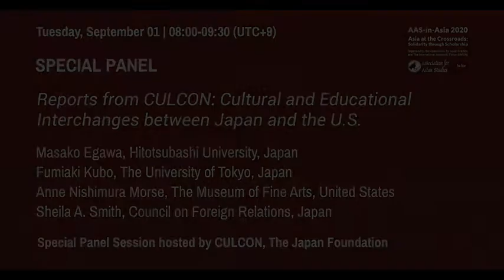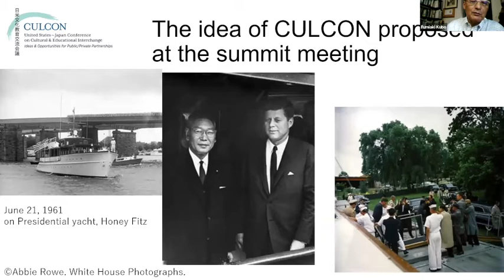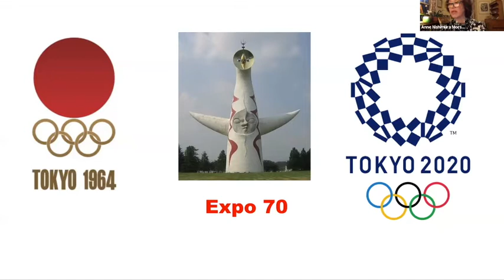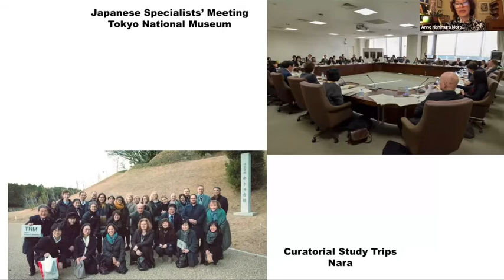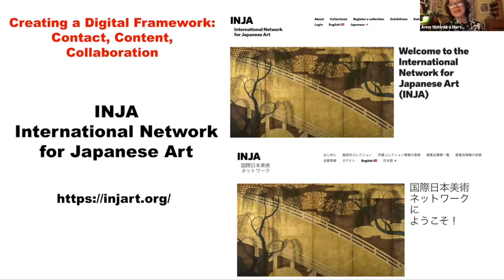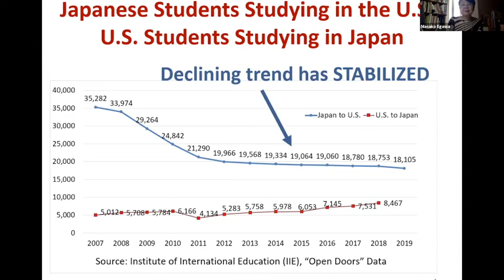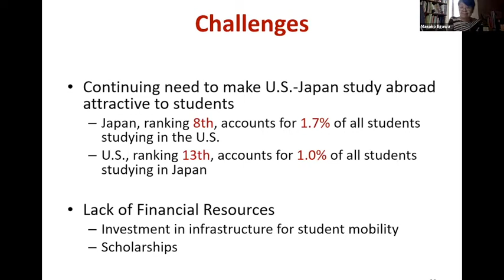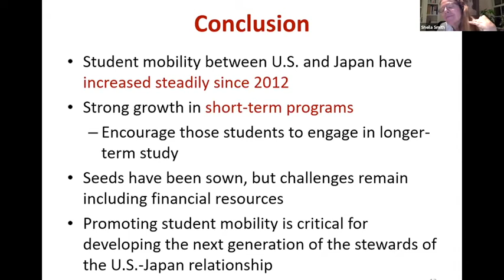AAS-in-Asia KOBE カルコンスペシャルパネル／CULCON Special Panel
全米アジア学会（AAS）は、創設78年を迎える米国におけるアジア研究者の学会で、世界に6500人の会員を有しています。AAS-in-Asiaは、例年米国内で開催されるAASと並行して、2015年のシンガポール以降アジア諸国で開催されている同学会のアジア版です。本年は新型コロナウイルス感染症の影響により、2020年8月31日から9月4日の全プログラムをオンラインで実施しました。

米国内で開催されるAASにおいて、米国側カルコン事務局がプログラムの1セッションを主催するように、AAS-in-Asiaでは日本側カルコン事務局が１セッションを主催しました。同セッションでは、2020年5月に九州で開催を予定していた第29回カルコン合同会議で報告し、その後政策提言として提出予定であった、教育交流レビュー委員会（ERC）と美術対話委員会（ADC）の二つの委員会からの最終報告書および成果をそれぞれの座長が発表しました。日米カルコン委員長と副委員長による対談も行われました。

【スピーカー】
江川　雅子（一橋大学）
久保　文明（東京大学）
アン・ニシムラ・モース（ボストン美術館）
シーラ・スミス（米外交問題評議会）

詳細はAAS-in-Asiaのウェブサイトをご覧ください。

The Association for Asian Studies (AAS) is an academic society of Asian researchers in the United States, celebrating its 78th anniversary, and has 6,500 members worldwide. AAS-in-Asia has been held in parallel with AAS, which held in the United States every year, and has been held in Asian countries since Singapore in 2015. This year, due to COVID-19, all the programs from August 31st to September 4th, 2020 were held online.

Japan CULCON hosted one session at AAS-in-Asia, as is always hosted by the U.S. CULCON at AAS, and promoted CULCON’s activities and projects. The final reports from two CULCON committees, ERC (Educational Exchange Review Committee) and ADC (Art Dialogue Committee) were announced by each chairman. These reports were originally scheduled to be submitted at the 29th CULCON Plenary Meeting in Kyushu in May 2020 then to both heads of the states as the policy recommendations.

Japan CULCON Vice-Chair and the US-CULCON Chair had a discussion on CULCON activities.

Speakers:
EGAWA Masako, Hitotsubashi University
KUBO Fumiaki, University of Tokyo
Anne Nishimura Morse, The Museum of Fine Arts, Boston
Sheila A. Smith, Council on Foreign Relations